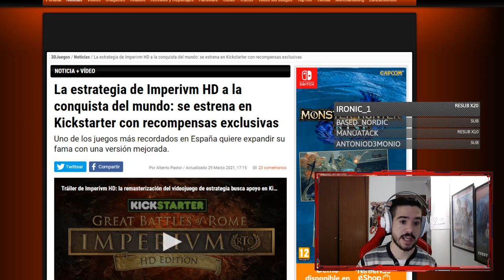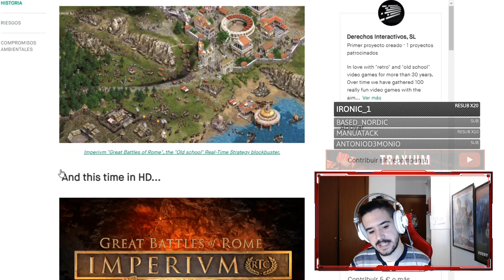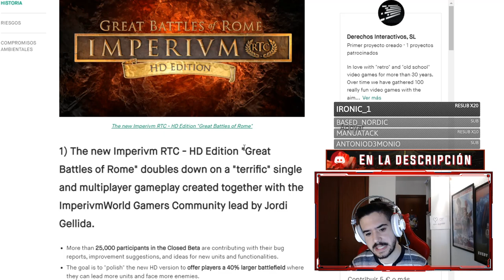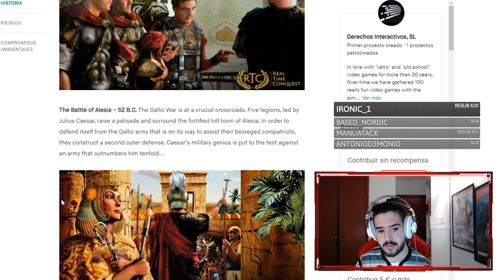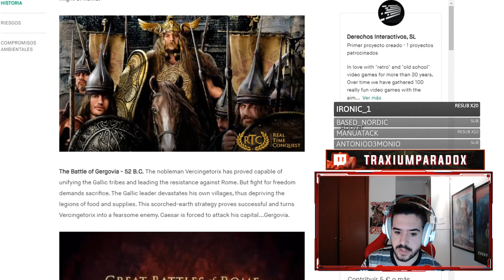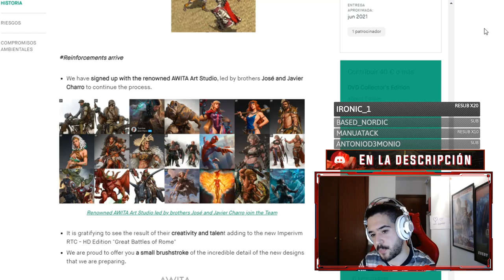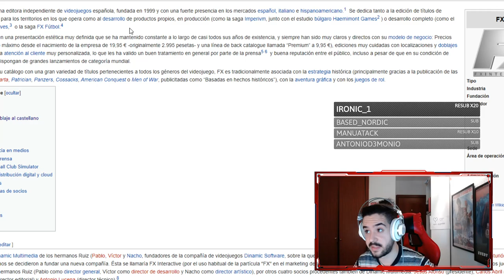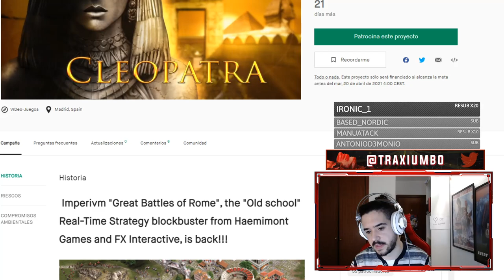¡Vuelve Imperivm! - Comentando su llegada a KICKSTARTER!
Europa Universalis IV: 2013
Stellaris: 2016
Hearts of Iron IV: 2016
Imperator Rome: 2019
Crusader Kings 3: 2020